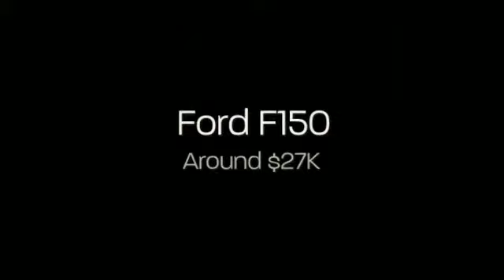Great Trucks for Phoenix Drivers - Cars for Sale in Phoenix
Phoenix Cars for Sale | Choosing a car can be an adventure. Find the perfect car from the great selection of new and used cars for sale in Phoenix, AZ at Auto.com. See great trucks in Phoenix like these, as well as sedans, luxury cars and more.